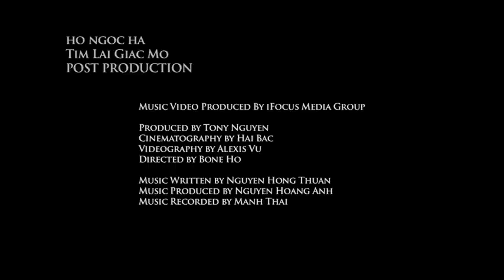[HD iFocus] Ho Ngoc Ha - TIM LAI GIAC MO [POST PRODUCTION]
EDITING/POST PRODUCTION
Ho Ngoc Ha's TIM LAI GIAC MO, with Eduard Kazanov

Written and Directed by Bone Ho

D.O.P Alexis Vu
Camera by Hai Bac
Produced by Tony Nguyen

Music Written by Nguyen Hong Thuan
Music Composed & Produced by Nguyen Hoang Anh

Video by iFocus Media Group
266/1 Ben Chuong Duong Q1, Saigon, Vietnam